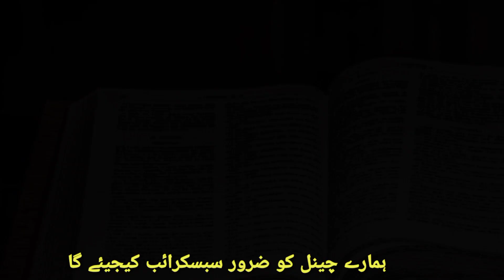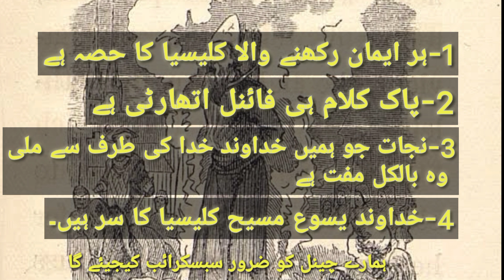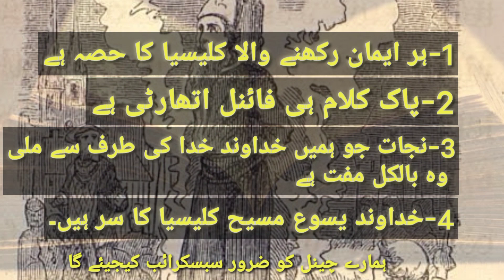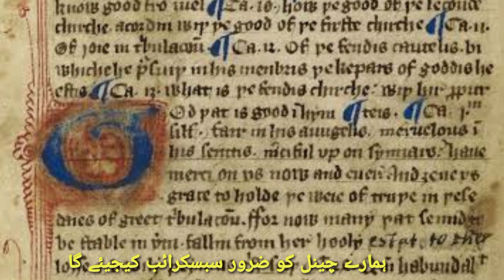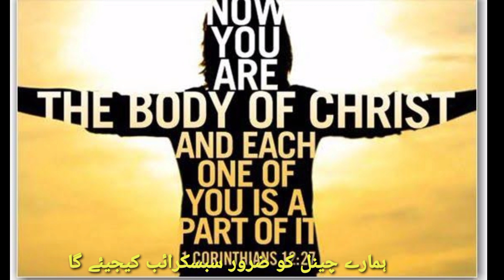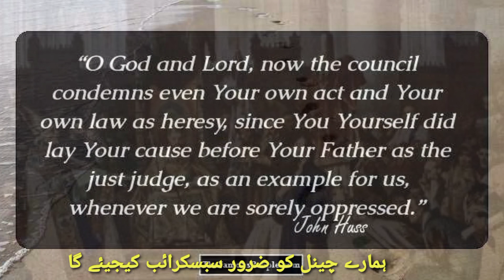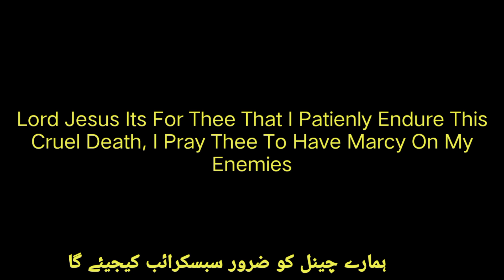John Huss Kon The? | Who Was John Huss?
Janiye John Huss k bare mai